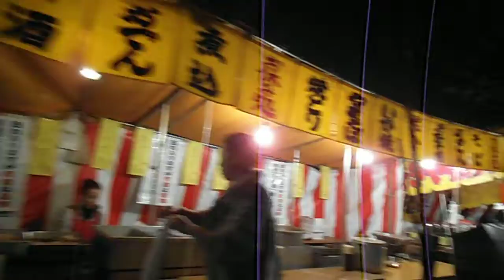DSCF6928靖国神社20130322夜桜ライトアップがライトダウン